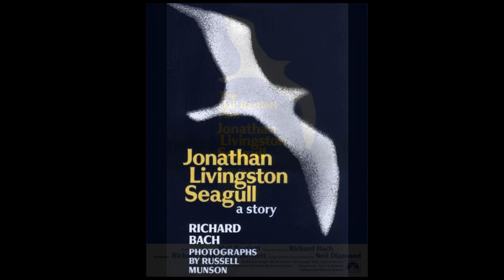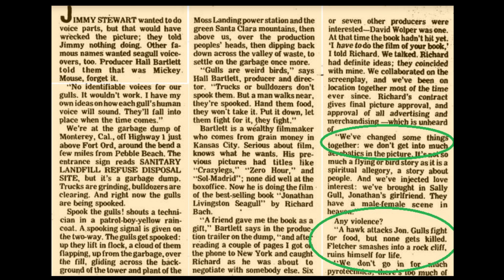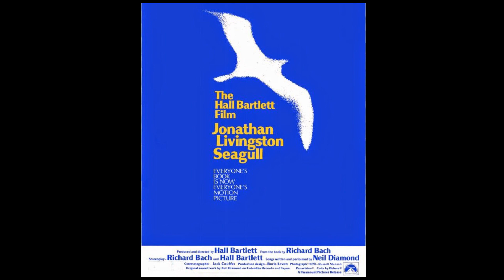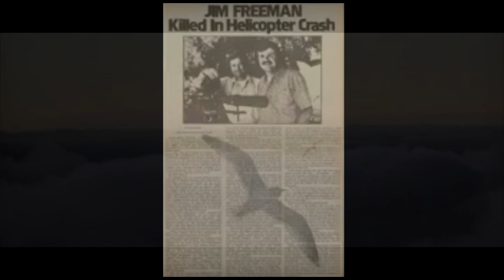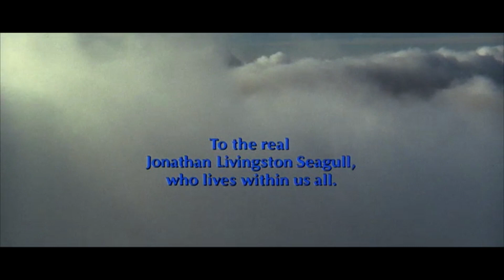In Defense of JONATHAN LIVINGSTON SEAGULL (1973)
In this video, I go into detail about the troubled production of "Jonathan Livingston Seagull" (1973) and the legal battles which occurred between author Richard Bach, songwriter Neil Diamond and producer/director Hall Bartlett. I also make a case as to why I consider it a great movie.

"Jonathan Livingston Seagull" (1973) is owned by Paramount.